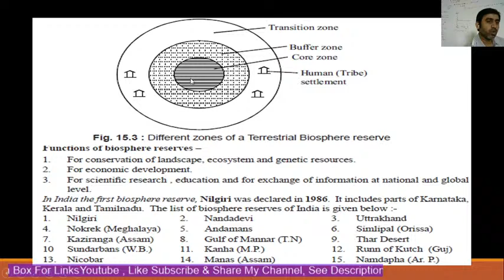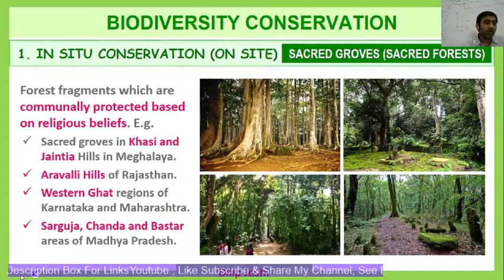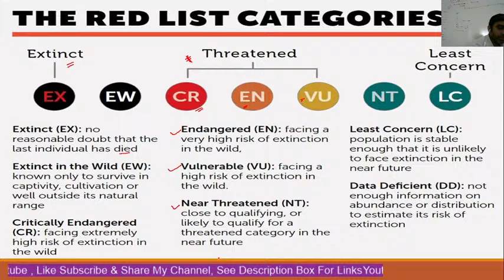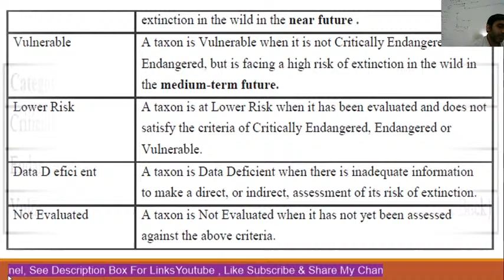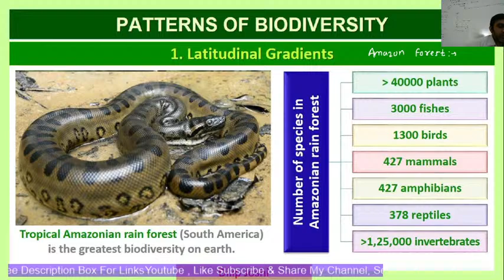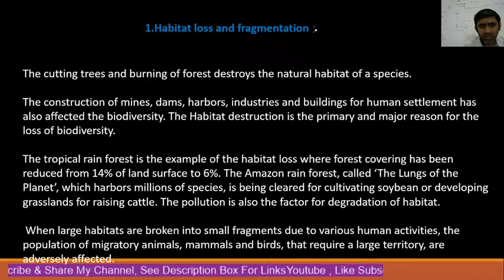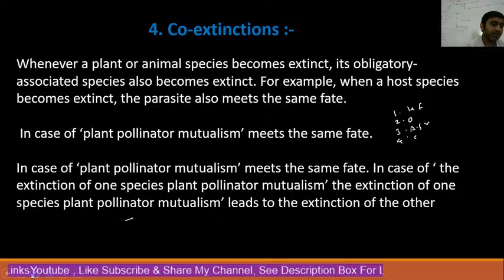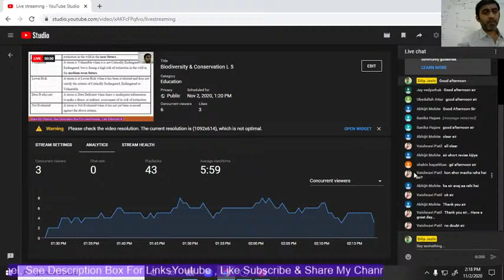Biodiversity & Conservation L 5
Biodiversity Loss